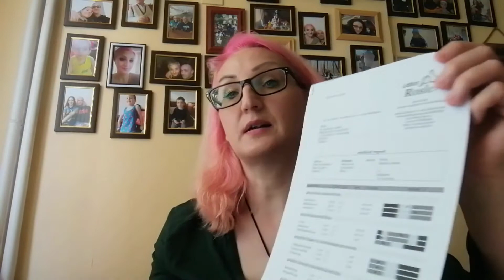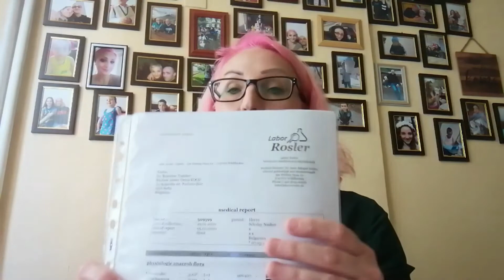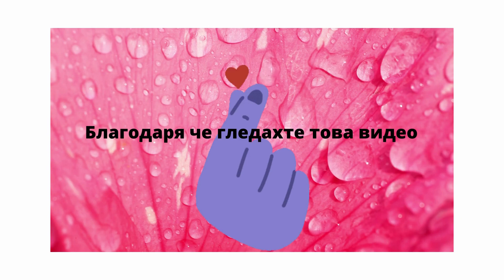Аутизъм/Втора част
Продължавам разказа си за нашите преживявания, видеото отново стана дълго,а има още много за казване.Ще продължа в трета част :)